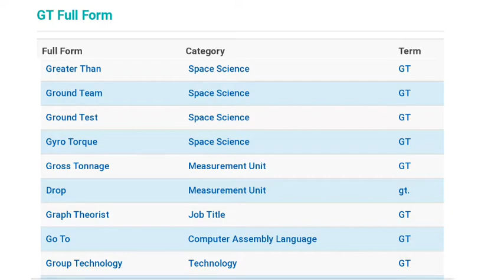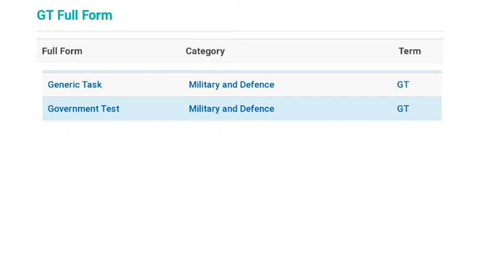gt ka full form